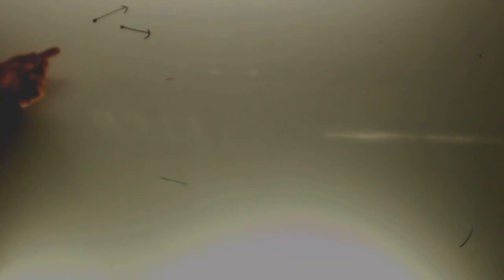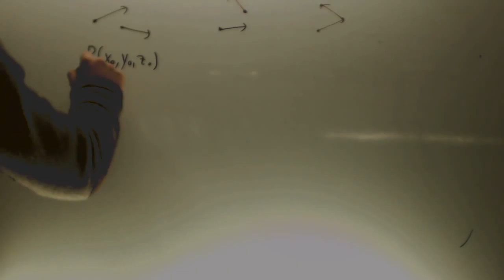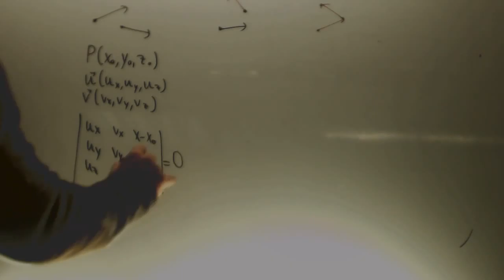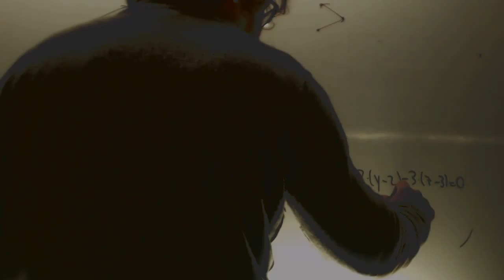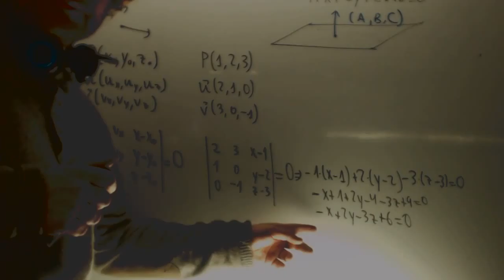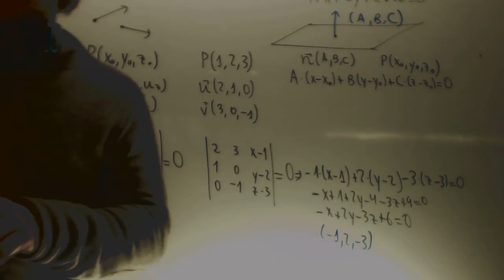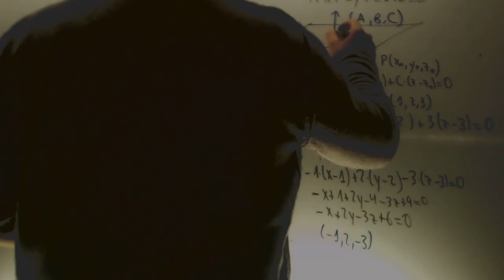Ecuacion del plano Matematicas 2 Bachillerato Academia Usero Estepona